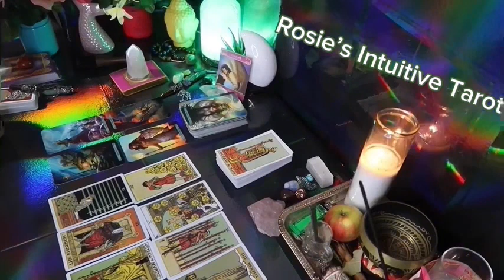VIRGO ❤️YOU’RE SO SPECIAL TO ME 🥹 I’M SORRY FOR NOT SEEING YOUR WORTH‼️YOUR’RE MY HEART ❤️💍